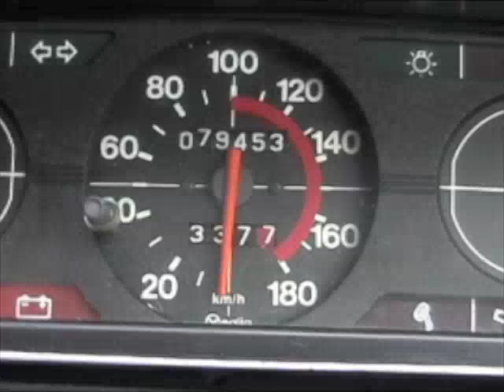XM and 504 to French Toast Picnic.m4v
Get together with a XM freak "Satoyan" in Komatsu Fukui Prefecture.
Satoyan's Citroen XM and my Peugeot 504 head for the French Toast Picnic venue together in awful rain.